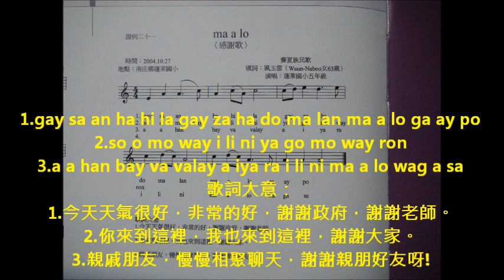Ma a lo 感謝歌 賽夏族童謠